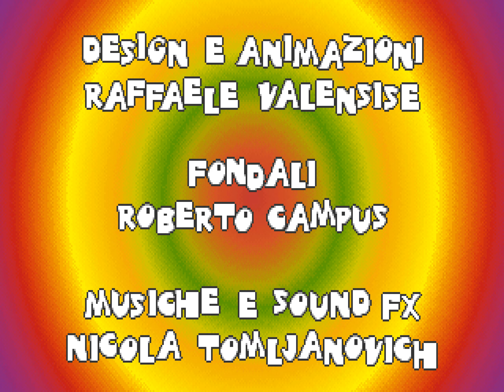Yellow Kid: Giallo... al Circo PC MS-DOS Gameplay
Yellow Kid: Giallo... al Circo (Holodream Software, 1995, MS-DOS), playthrough, running on DOSBox.